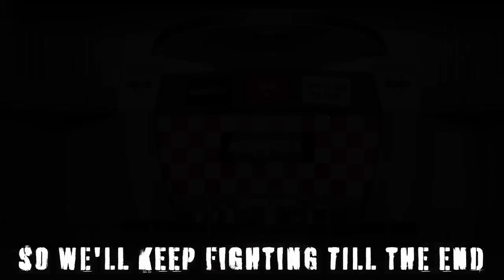NEFFEX - Это Наше Призвание [Copyright Free] No.215"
посмотри ролики до конца